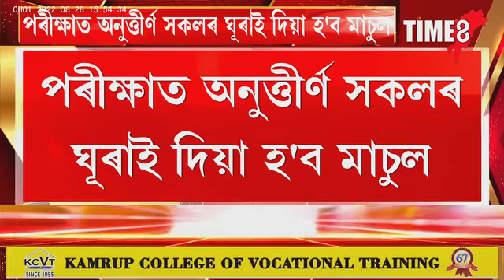৩য় আৰু ৪ৰ্থ বৰ্গৰ পৰীক্ষাত অনুত্তীৰ্ণ হোৱা পৰীক্ষাৰ্থীক মাচুল ঘূৰাই দিব হিমন্ত চৰকাৰে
৩য় আৰু ৪ৰ্থ বৰ্গৰ পৰীক্ষাত অনুত্তীৰ্ণ হোৱা পৰীক্ষাৰ্থীক মাচুল ঘূৰাই দিব হিমন্ত চৰকাৰে